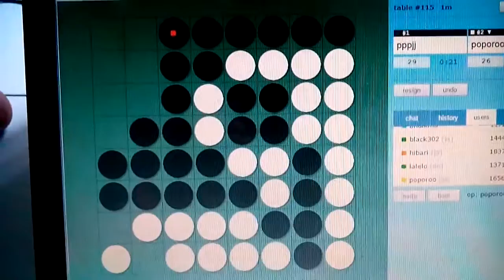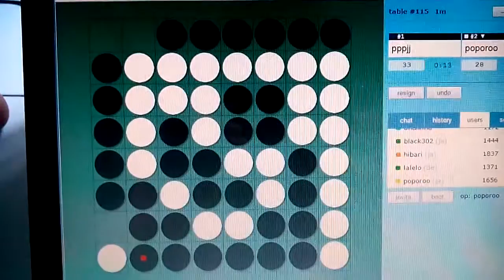Mastering reversi 17